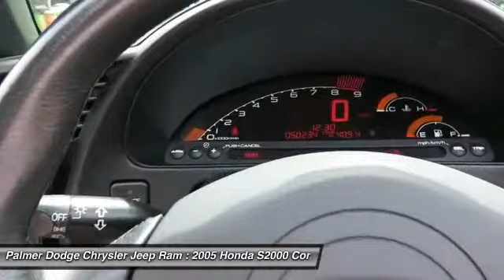2005 Honda S2000 P7953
2005 HONDA S2000 Roswell, GA
Stock# P7953

Palmer Dodge
11460 Alpharetta Highways

*** 1 Owner ***, Local Trade, MUST SEE!, Carfax Certified, Extended Warranty Available!, And LEATHER. 2D Convertible, 2.2L I4 DOHC VTEC 16V, 6-Speed Manual with Overdrive, and RWD.

Tired of the same mundane drive? Well change up things with this wonderful 2005 Honda S2000 with that fresh, never-smoked-in smell. J.D. Power named the 2005 S2000 as the highest ranked in Overall Initial Quality Mechanical in its class. This outstanding Honda is one of the most sought after used vehicles on the market because it NEVER lets owners down.